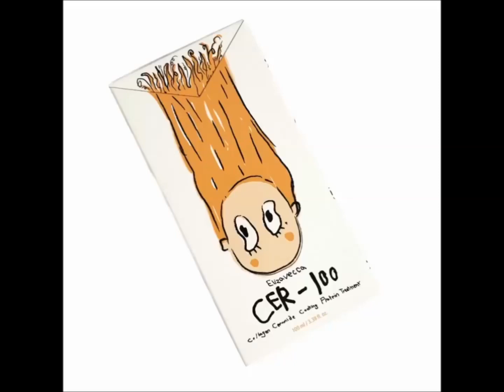Elizavecca / Hair pack / hair treatment / kbeauty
[ENG]
Word of mouth, Home hair pack! Elizavecca CER - 100 Series.
Korean online-store sales with a high resale rates to customers buing items.

Including Ceramide 3, collagen ingredients just five minutes with setting brimming with purity of your hair!

Quick and convenient in-home care possible hair product.

Recommend! Damage-hair of Intense heat or in the sun.

A rich, deep repairing treatment mask for damaged, over-processed hair of all textures.

A highly-moisturizing hair mask for improved manageability and curl elasticity.

A deep conditioning that combines intense hydration and deep-down repair to restore the original health and beauty of weakened and damaged hair . [RUSSIAN]

Из уст в уста, Домашняя прическа! Елизавекка CER - 100 серия.

Корейский интернет-магазин распродаж с высокими показателями перепродажи покупателям, покупающим товары.

Включая в себя Ceramide 3, ингредиенты коллагена всего за пять минут с наполнением чистотой ваших волос!

Быстрый и удобный уход в домашних условиях, возможен уход за волосами.

Рекомендую! Повреждения волос сильной жары или на солнце.

Богатая, глубоко восстанавливающая лечебная маска для поврежденных, чрезмерно обработанных волос любой текстуры.

Высоко увлажняющая маска для волос для улучшения укладки и эластичности локонов.

Глубокое кондиционирование, которое сочетает в себе интенсивное увлажнение и глубокое восстановление, чтобы восстановить первоначальное здоровье и красоту ослабленных и поврежденных волос.